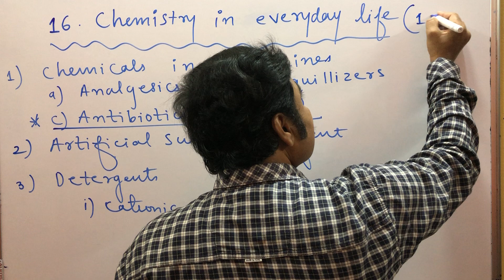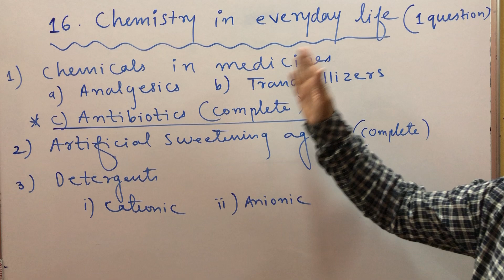MOST IMPORTANT QUESTIONS FOR MHT-CET 2020 EXAM # CHEMISTRY EVERYDAY LIFE